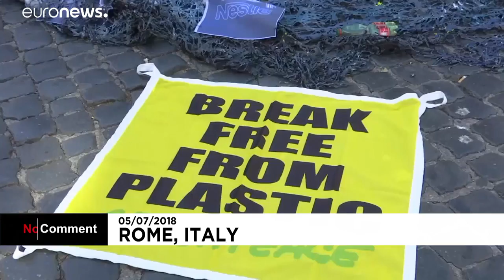Plastic Radar: stop ai rifiuti in plastica